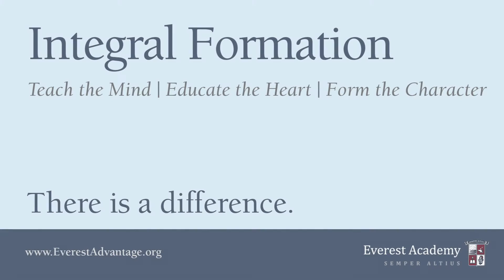Everest Academy Lemont IL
11550 Bell Road Lemont, IL 60439 •

A fun shoot focusing on the community and passion of the people behind Everest Academy in Lemont, IL

Everest Academy is an independent Roman Catholic school in Lemont, Illinois, serving preschool through 8th grade. Everest takes a winning approach to education with the method of Integral Formation® that gives our students top quality academics along with character formation, spiritual growth, and opportunities to exercise their leadership in a spirit of service.